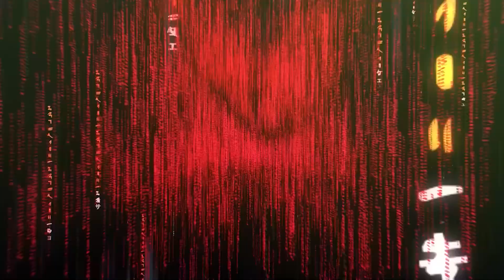The Library of Babel - New Game 2023 - Dev & Publisher in description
Let's praise: DEVELOPER: Tanuki Game Studio
PUBLISHER: Neon Doctrine